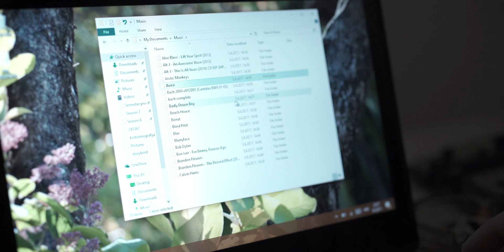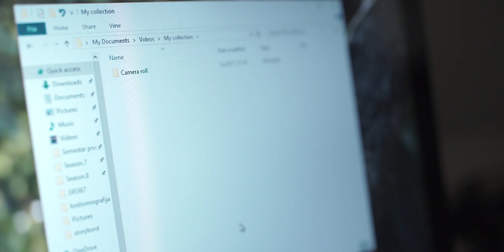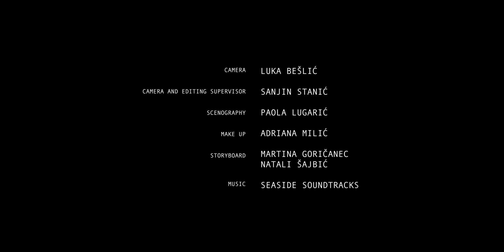Camera Roll - A Short Feature Film (2018) by Sara Blažić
Short feature film - psihološki triler o najmračnijim dijelovima ljudske prirode
Kratki igrani film - psychological thriller on darkest corners of human nature

Teo is a computer technician that works in a small office in the center of the city. He carries his work home with him and likes to look at other people's lives through computers he fixes. One friday he will regret this.
At a time when we voluntarily share information about ourselves on the internet, what are the things we decide to keep for ourselves ... and where do we store them?

Sara Blažić

Cast
Mario Jovev - Teo
Nataša Veselinović - Nataša
Emir Mulalić - Muškarac
Ivano Magzan - Dječak

Camera and Editing Supervisor
Sanjin Stanić

Camera
Luka Bešlić

Set Design
Paola Lugarić

Makeup Artist
Adriana Milić

Storyboard
Martina Goričanec
Natali Šajbić

Glazba
Seaside Soundtracks

Production
Academy of Applied Arts University of Rijeka, Sara Blažić